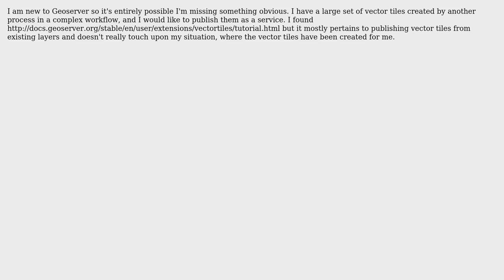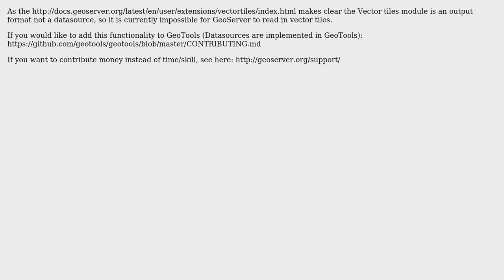GIS: Publishing existing Mapbox Vector Tiles using GeoServer?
With thanks & praise to God, and with thanks to the many people who have made this project possible! | Content (except music & images) licensed under CC BY-SA | Music | Images & others | With thanks to user PolyGeo user Ian Turton user DanielG and the Stack Exchange Network Trademarks are property of their respective owners. You are responsible for your own actions.